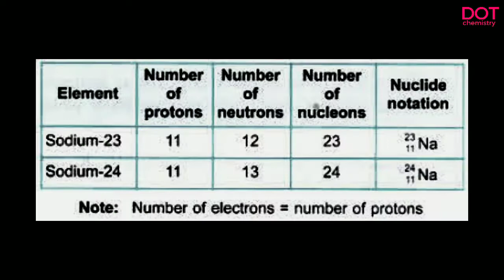Ep•11 সোডিয়াম —জলে দিলে কি হয় ? Sodium —What Happens If It's Added To Water ?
ধন্যবাদ !